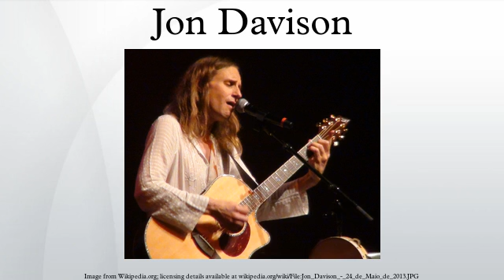Jon Davison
Jon Davison is an American singer, songwriter and multi-instrumentalist musician, who is the current lead vocalist of progressive rock bands Yes and Glass Hammer. He has also been the bass guitarist of Sky Cries Mary, where he was credited as Juano Davison.
He has, since childhood, been a friend of Foo Fighters drummer Taylor Hawkins. He currently lives with his wife Maewe and his son Aleph in Laguna Beach.